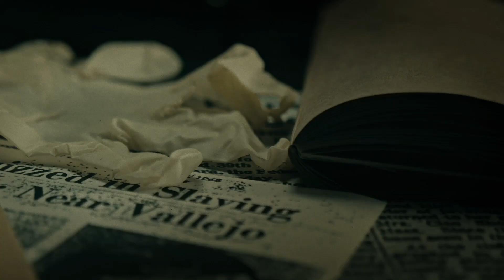حرامیان ‌در احرام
اولین کار تصویری گروه فرهنگی هنری مسلم به مناسبت فاطمیه ۱۳۹۹
فیلم داستانی حرامیان‌دراحرام

اکران: به زودی...